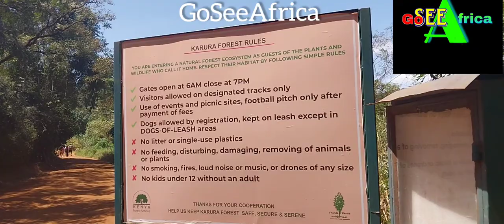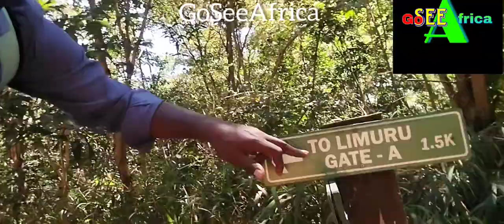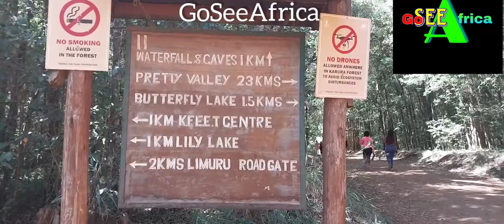CRAZY WILD ADVENTURES OF KARURA FOREST, KENYA 🇰🇪 AFRICA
The Karura Forest Reserve is an urban upland forest on the outskirts of Nairobi, the capital of Kenya. This remarkable geographical location and natural resource is one of the largest gazetted forests in the world fully within a city limits. It covers an area of about 1,000 ha (2,500 ac) and today is a shining example of how country-based corporate social responsibility and individual philanthropy can serve to secure and protect a country's natural resources. The forest offers eco-friendly opportunities for Kenyans and visitors to enjoy a leafy green respite from the hustle and bustle of the city to walk, to jog, or simply to sit quietly and experience the serenity of nature in all its diversity.